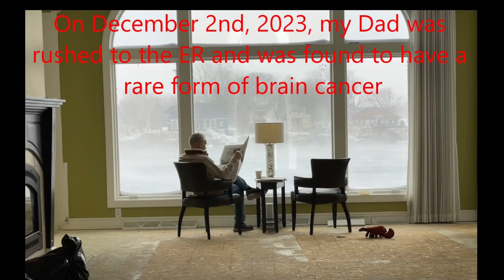Dale Bruhl Jr Memorial Video How do I Say Goodbye Final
Memorial Video Played at my Father's Funeral. It recounts in video and pictures the last roughly 6 weeks of his life after he was diagnosed with brain cancer.